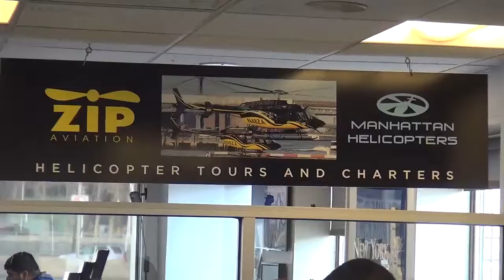01 11 17 2 NICHOL